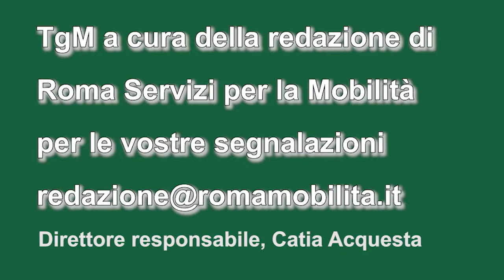Tg della mobilità, ore 17,15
Da oggi a sabato piazza del Popolo ospiterà l'evento musicale "Summer Hits".  Nell’area di piazza del Popolo sono quindi previste modifiche alla viabilità.